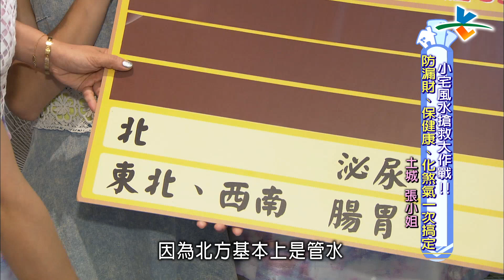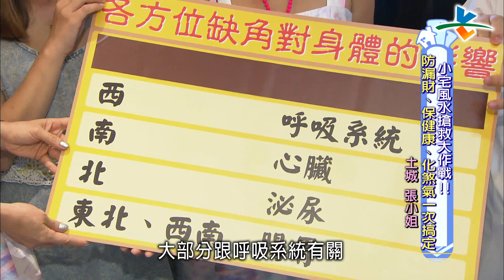【完整版】風水!有關係 - 小宅風水搶救大作戰 防漏財、保健康、化煞氣一次搞定 20150926/#16-23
0:00 老師有加持的招財片頭
8:18
8:50 冰箱外露
10:29 大小門的影響
13:16 招財物 附近務必保持整齊乾淨
15:25 家中正北方跟正東方適合擺魚缸
15:38 流年財位 到2023年都為西南方
16:23 門後懸掛雜物
19:19 沙發後有窗
21:16 屋外#小人探頭
26:00
30:35 房子的財庫剛好是兒子的遊戲室
32:54 冷氣不宜直接對門
33:22 冷氣窗口的空隙宜用不透光材質遮擋
35:38 床頭後方避免是灶或廁所
38:34 鏡子擺放原則
40:44
41:43 房屋缺角對身體的影響